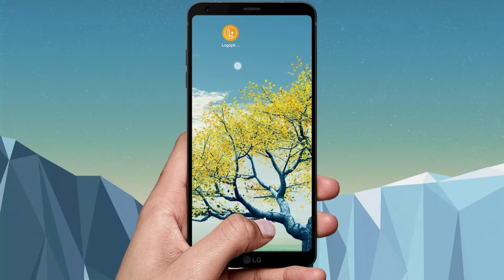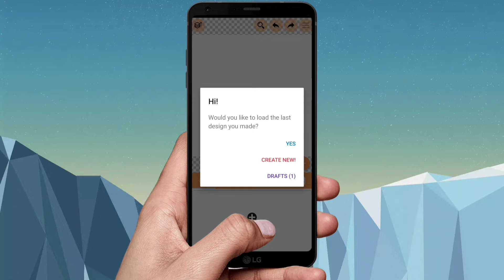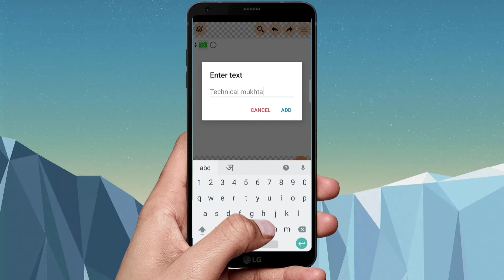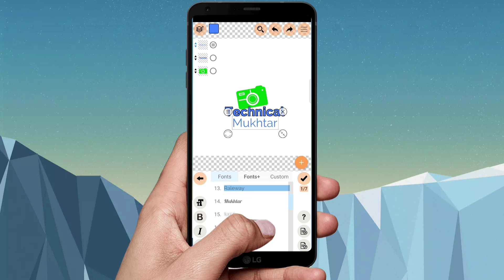LOGO kaise banaye mobile se hd logo kaise banaye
Technical tips
technicaltips
Technicaltips
technical mukhtar